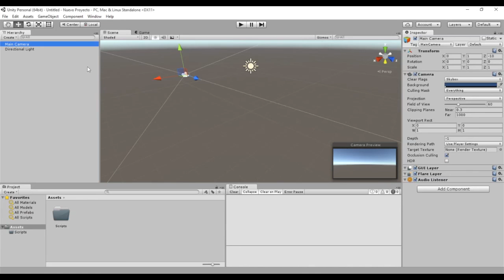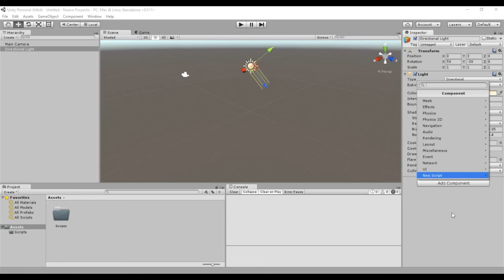Primeros pasos en Unity: paneles y organización del proyecto (Curso de Unity 1/22)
Un breve recorrido por la interfaz de Unity, formada por paneles cuya posición podemos reorganizar a nuestro gusto.

Ejercicios:

- Prueba las distintas configuraciones de paneles que proporciona Unity (hay un desplegable llamado ‘layout’  arriba a la derecha). A nosotros nos gusta Wide, pero igual prefieres otra.

- Prueba a arrastrar y recolocar los distintos paneles en otras posiciones, aunque te resultan absurdas. Luego reordena el estropicio.